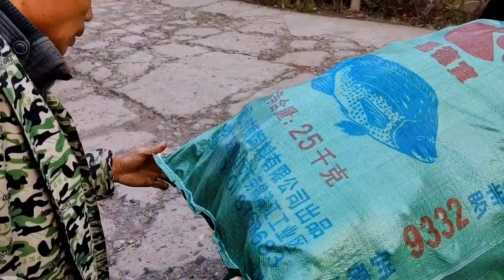2022 第454期 老田上山摘冰糖橙，6个人一天摘了不到3000斤，租车拉货花了150元.